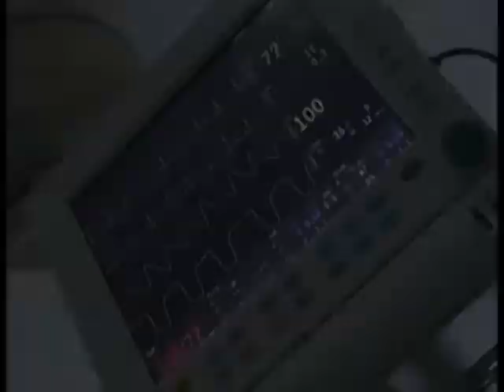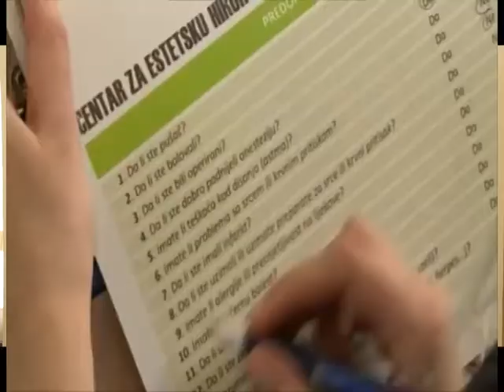Alma Mahmutovic-PINK TV- ZABRANJENI FORUM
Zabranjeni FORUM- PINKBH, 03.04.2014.